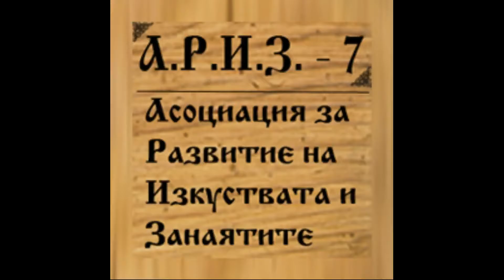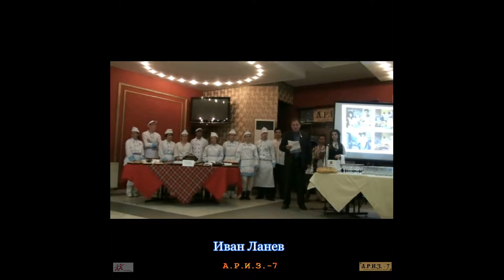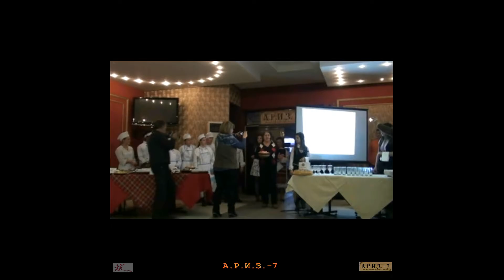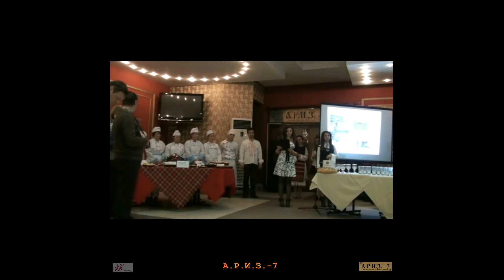Младежта в действие А.Р.И.З.-7 Гоце Делчев част 3 L1